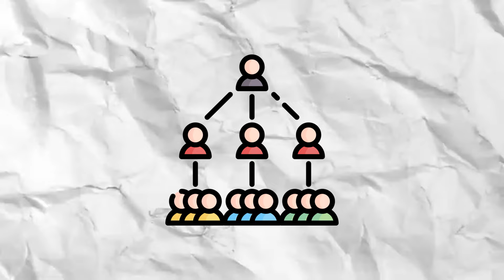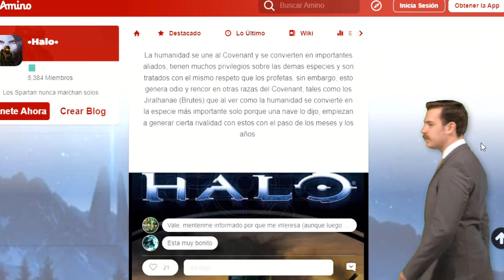¿Por qué el Covenant Decidió Acabar con la Humanidad?, Te lo Cuento!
Políticos tenían que ser!!